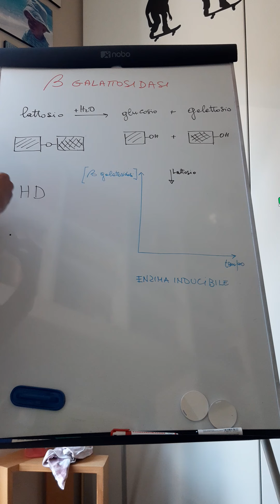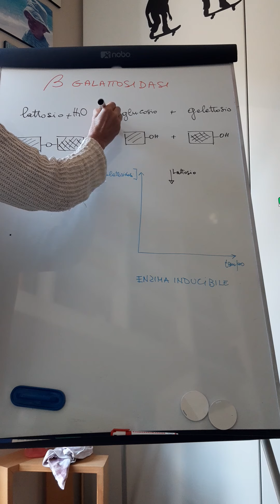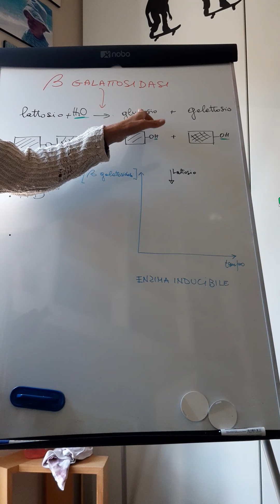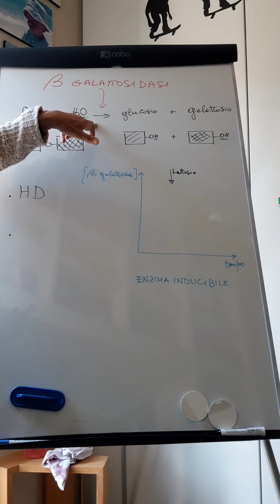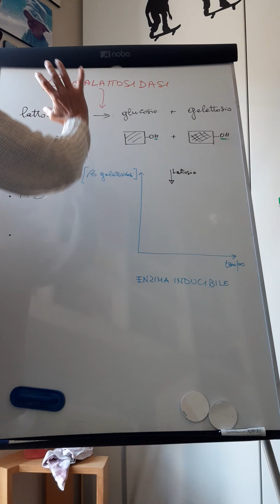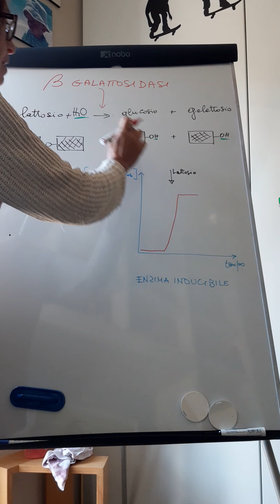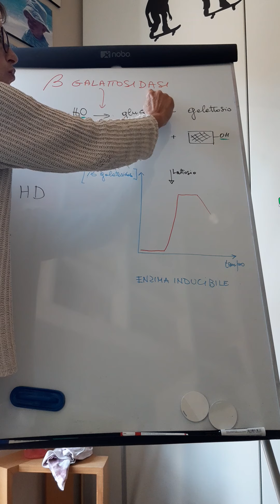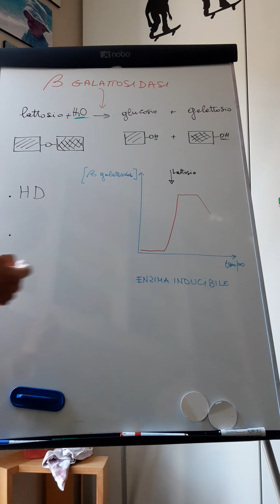1LS La beta-galattosidasi